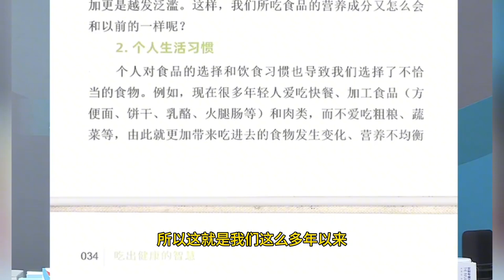为什么火锅店的毛肚很嫩？